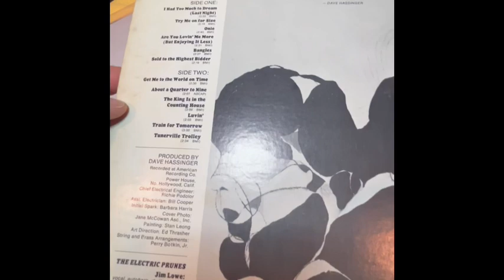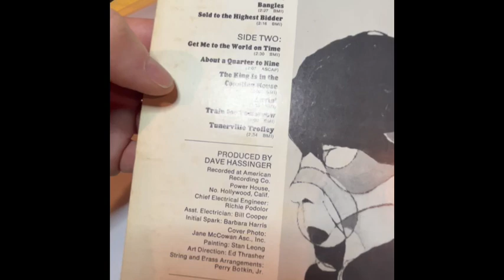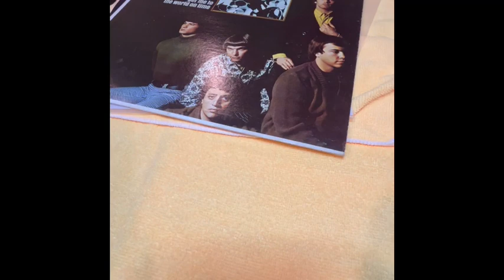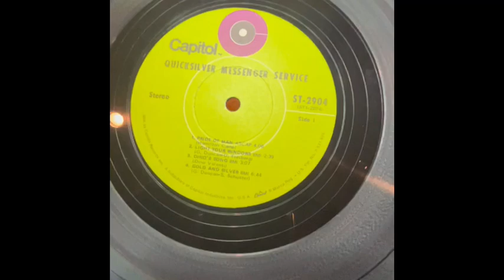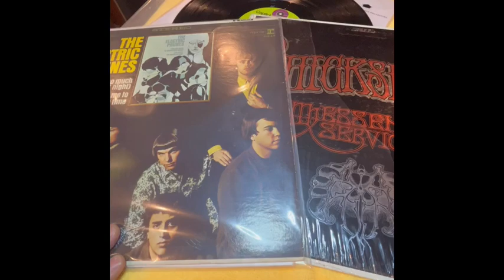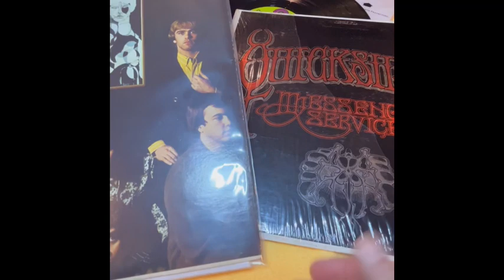California psychedelic bands on Vinyl The ￼Electric Prunes and Quick Silver Messenger Service 1960’s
Vinyl discoveries California psychedelic bands on Vinyl The Electric Prunes and Quick Silver Messenger Service